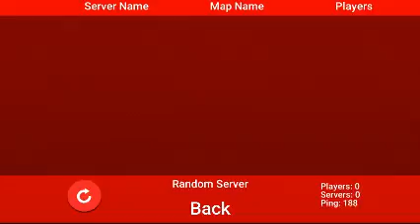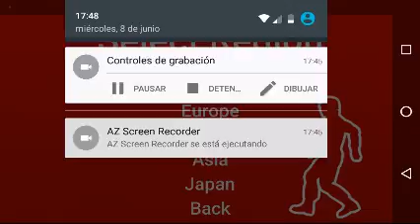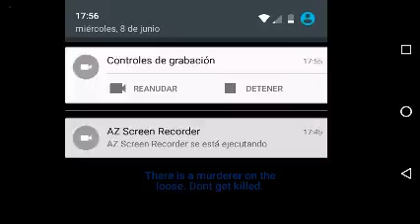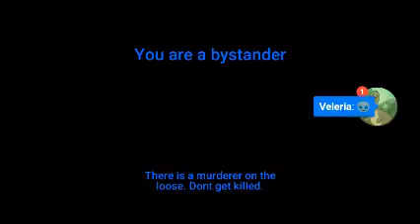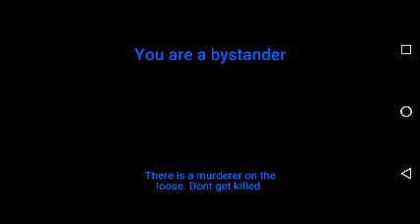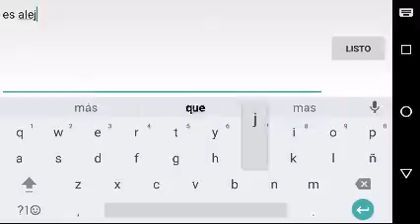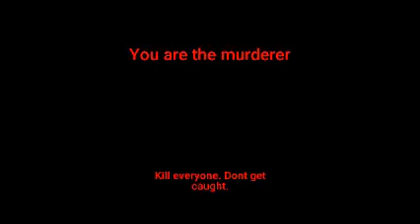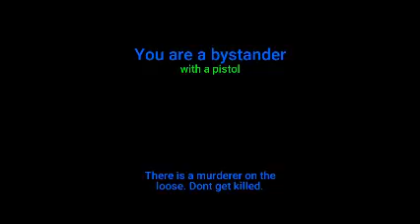A matar aaa